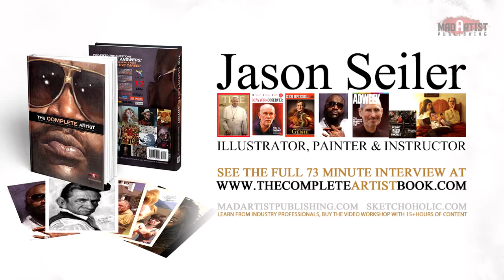Jason Seiler Interview - Q6 How do you feel about sharing your works in progress with the public?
Q6 How do you feel about sharing your works in progress with the public?

BONUS VIDEO WORKSHOP section.

Jason Seiler is the artist that painted Pope Francis for 2013 TIME Person cover of the year. His career spans illustration work for Rolling Stone Magazine, Der Spiegel, The New Yorker, The New York Times, The New York Observer and more.

Access 15 hours of bonus videos by buying The Bonus WORKSHOPS.